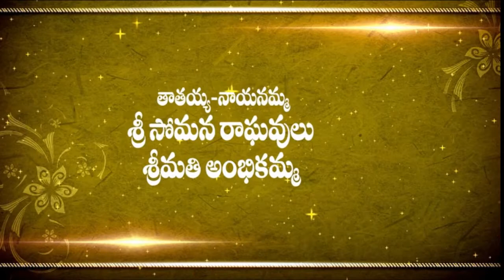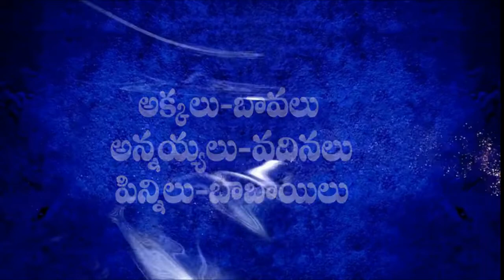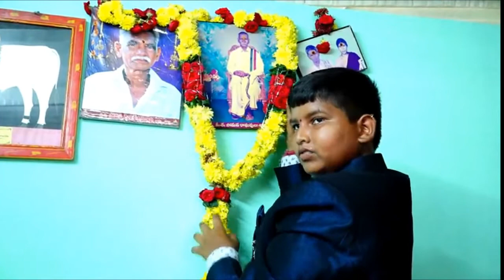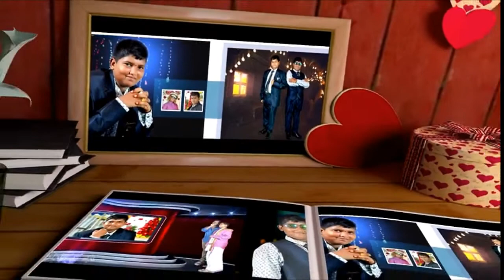somana saisri raghuram panchekattu veduka...10-10-2021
how to get 4000hr watch time